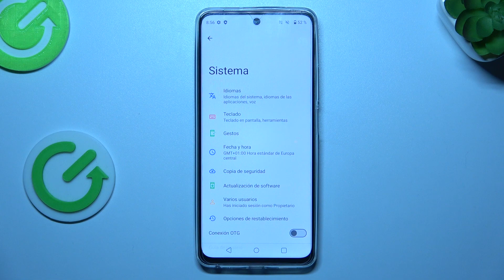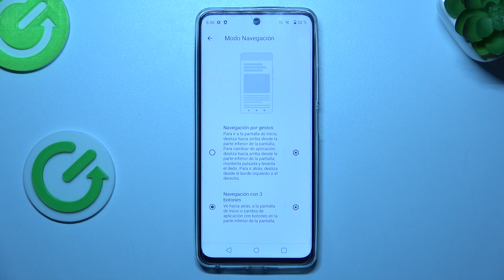Como cambiar navegacion del sistema en Realme C67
Hoy presentamos cómo cambiar fácilmente la navegación del sistema en el Realme C67.

¿Cómo cambiar la barra de navegación en el Realme C67?
¿Cómo configurar la barra de navegación en el Realme C67?
¿Cómo cambiar el tipo de navegación en el Realme C67?
¿Cómo activar la navegación por gestos en el Realme C67?